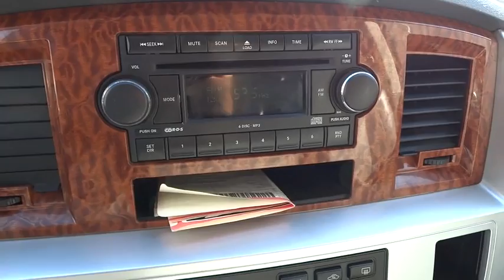2007 Dodge Ram 1500 Boulder, Longmont, Broomfield, Louisville, Denver, CO 14599B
2007 Dodge Ram 1500

Boulder Dodge
2100 30th St